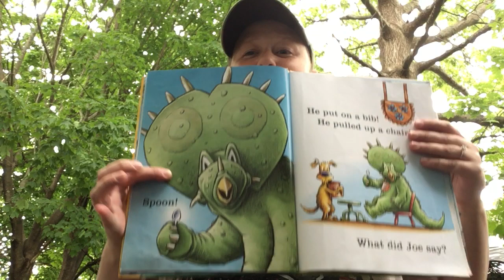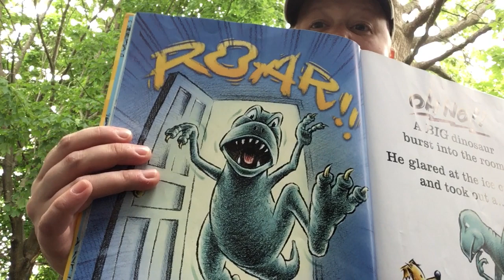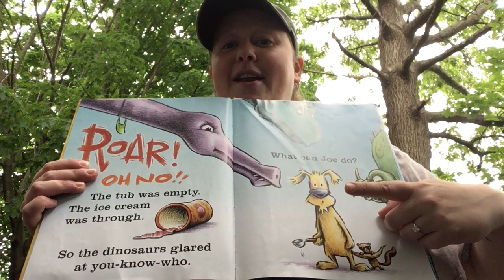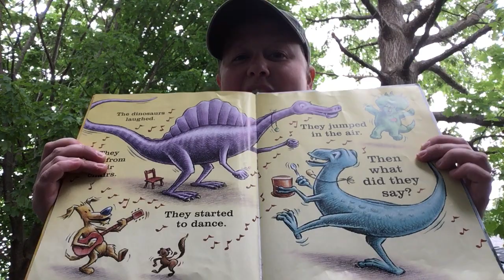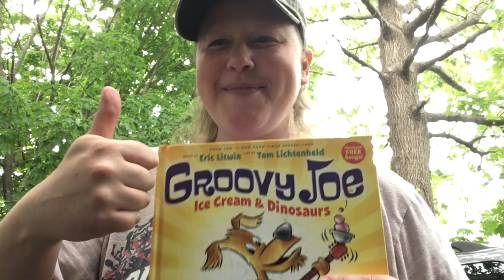Groovy Joe by Eric Litwin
Join Ms. Lindsay as she reads Groovy Joe: Ice Cream and Dinosaurs!!